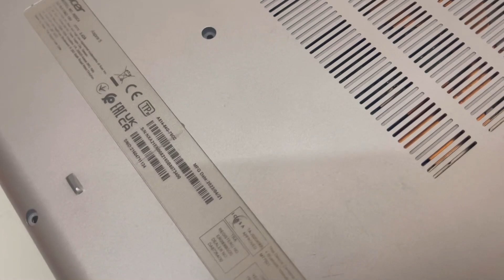Add ssd storage to other SSD no slot